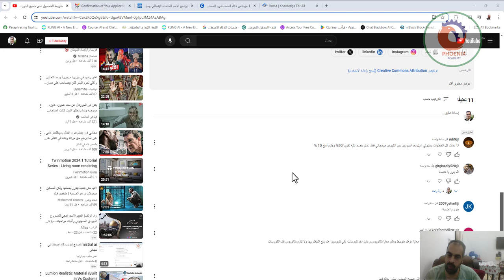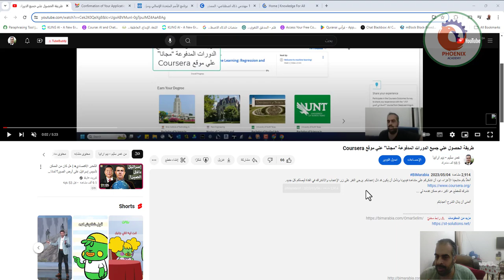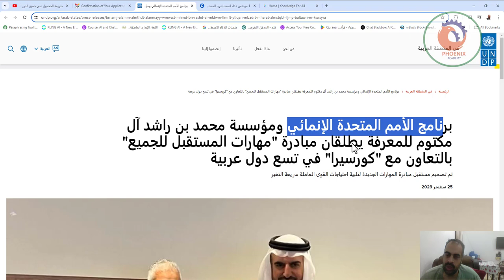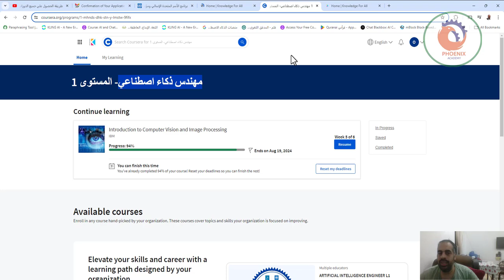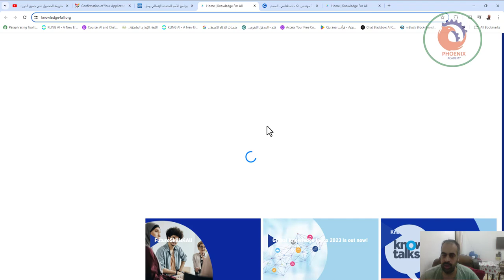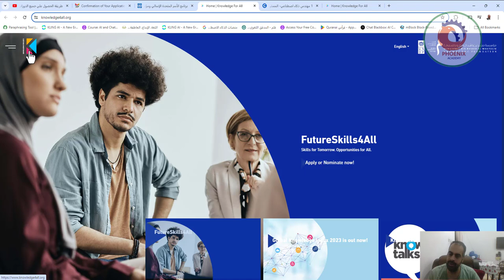طريقة الحصول علي الدورات المدفوعة “مجانا” علي موقع Coursera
يود فريق مشروع المعرفة التابع لبرنامج الأمم المتحدة الإنمائي ومؤسسة محمد بن راشد آل مكتوم للمعرفة أن يشكركم على رغبتكم في الانضمام لمبادرة مهارات المستقبل للجميع. يسعدنا إبلاغكم بأنه تم استلام طلبكم وسيتم إضافتكم للمبادرة في حال توافر أماكن خالية

في حال اختياركم، سيتم إرسال بريد إلكتروني لكم على العنوان المكتوب في استمارة التسجيل. لذلك، نرجو متابعة البريد الإلكتروني ابتداءً م  وفي حال عدم اختياركم، سيكون لكم الأولوية في حال توافر أي أماكن وسيتم إبلاغكم عبر البريد الإلكتروني أيضاً.

يرجى العلم بأن آخر ميعاد للانتهاء من الكورسات هو الأول من نوفمبر 2024.

مع أطيب التحيات،

فريق مشروع المعرفة

❤️ روابط التواصل
✅ انستجرام